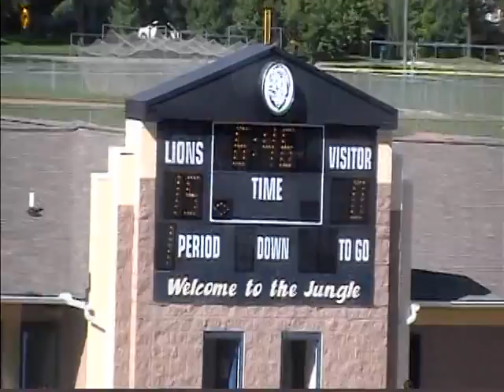Cliff Price #9 2013 Highlights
Cliff Price 2013 Freshman Highlights for South Lyon High School.